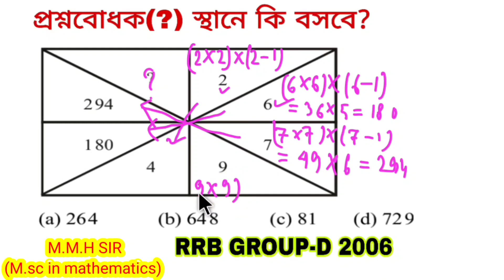রিজনিং | WBP, TET, KP, CHCL, CGL,FOOD SI, ICDS এর প্রস্তুতির জন্য